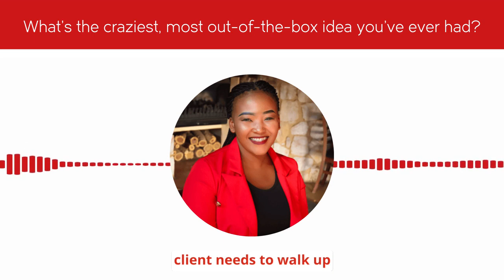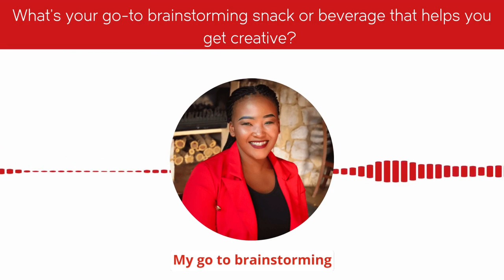mpho answers (1)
🐞At LadyBugz, we're strong believers in nurturing a vibrant and captivating work atmosphere that's on par with achieving our goals.

Today our Operations Manager, Mpho Mogorosi will be answering some fun questions.

That's precisely why we're shining the spotlight on our fantastic team today, delving into their unique personalities with a touch of whimsy. From sharing three items on their bucket list to revealing the colour that describes their morning vibes, we're getting up close and personal.